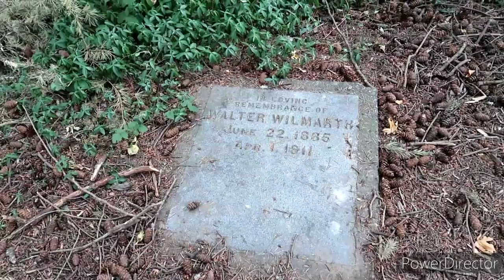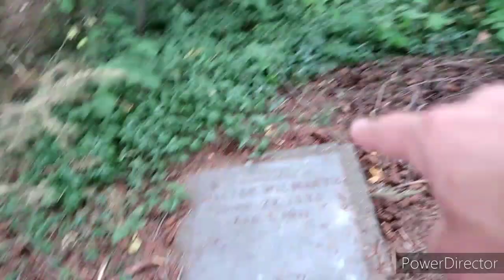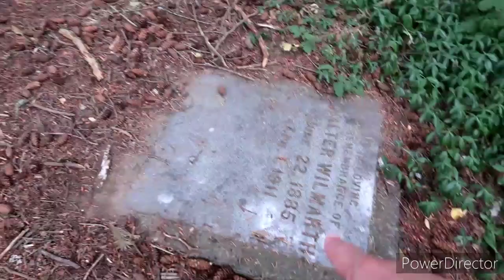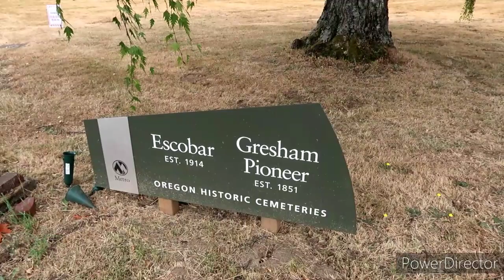Abandoned Headstones!? at CREEPY Graveyard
Kreepers today we are kreepn thru east county Gresham Oregon to a very old cemetery that's pretty cool and very creeepy! There's some headstones that I found I want to show you..